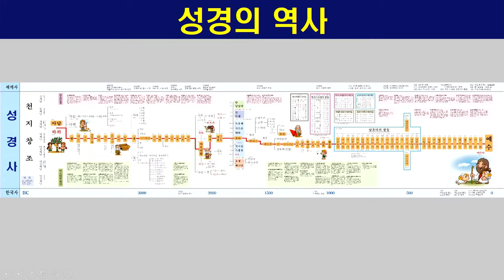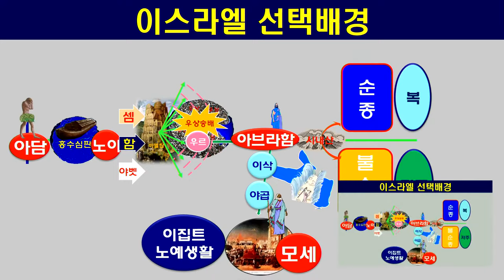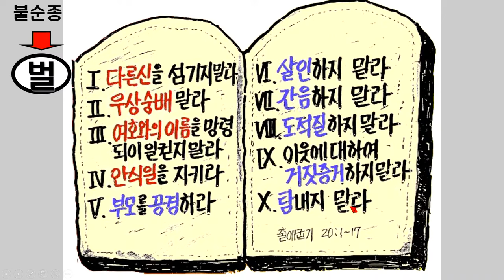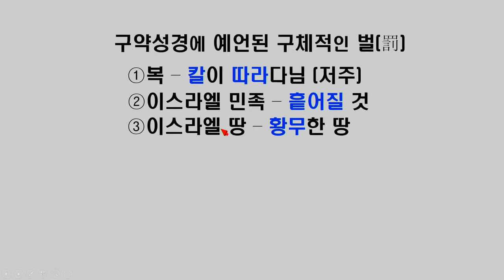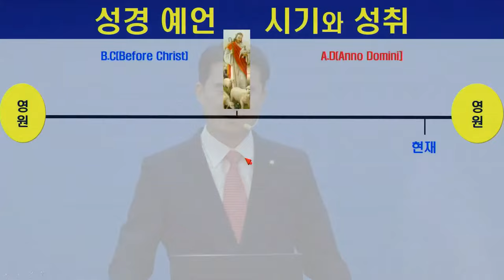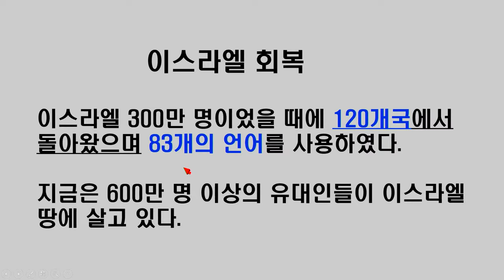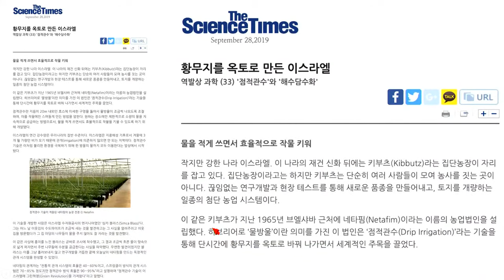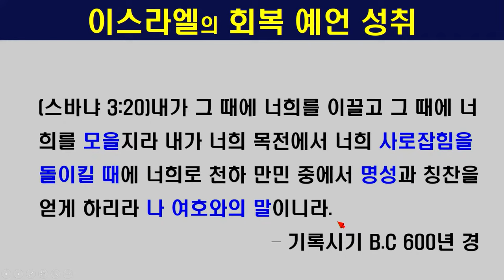인천계양교회 성경강연회 3일차 윤종현 목사 2021.04.14 생명의말씀선교회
인천계양교회 온라인 성경강연회 3일차 말씀이 오후 7시 20분부터 시작됩니다.
일자 : 2021년 4월 14일 수요일
시간 : 오후 7시 20분~
강사 : 윤종현 목사 (인천계양)